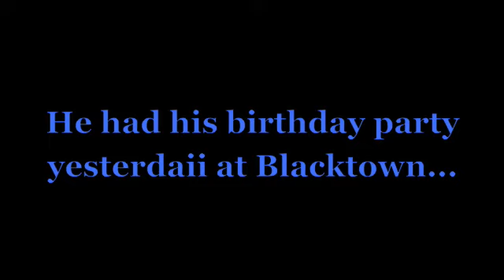Js//Escalade Shuffle & Electro dedicated to Js//UnCutt Happy Birthday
Happy Birthday !
my video dedicated to UnCutt

for his bdaii

Js//Escalade